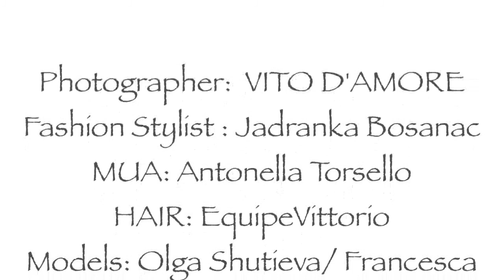EDITORIAL THE SCREAM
19 giugno ·  · Scattate a Imola
Fashion Stylist & Art-Director : Jadranka Bosanac
Photo: Vito D'Amore
MUA: Anto Make Up
Hair: Equipe Vittorio
Models: Olga Shutieva/Francesca S./Chiara M.